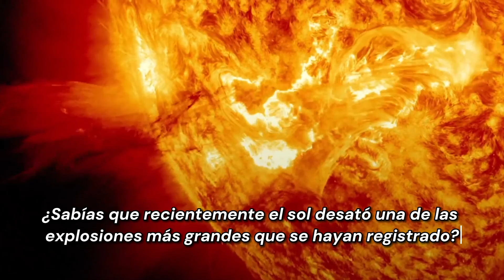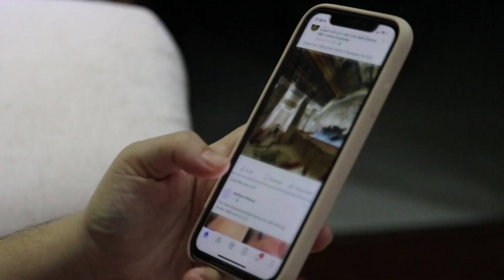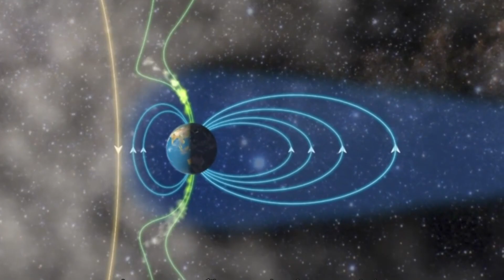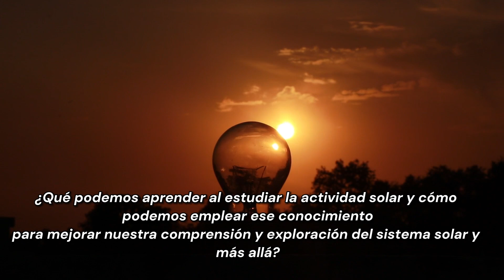HACE 1 MINUTO: ¡El Telescopio James Webb Detecta La Mayor Erupción Solar en 17 Años!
El Telescopio James Webbcapturó un fenómeno astronómico sin precedentes: la erupción solar más significativa en casi dos décadas. Con su avanzada capacidad para observar el universo en longitudes de onda infrarrojas, el telescopio Webb ofreció una visión detallada de este espectáculo celestial.
La erupción solar, una manifestación de la naturaleza volátil del Sol, desencadenó una cascada de prominencias ardientes y fulguraciones energéticas. Estos eventos cataclísmicos liberaron cantidades masivas de energía y material solar al espacio, creando un ballet cósmico de llamadas incandescentes y ondas de plasma.
El telescopio James Webb, con su capacidad para estudiar estas erupciones en una amplia gama de longitudes de onda infrarrojas, permitió a los científicos obtener una visión detallada de los procesos físicos involucrados. La detección de esta erupción proporcionará información valiosa sobre la dinámica solar, la formación de tormentas solares y su posible impacto en nuestro planeta, como las alteraciones en las comunicaciones satelitales y las redes eléctricas.
Esta observación extraordinaria del Telescopio Espacial James Webb abre nuevas puertas en la tecnología de la actividad solar, ofreciendo una ventana única para estudiar fenómenos astronómicos cruciales para nuestra comprensión del universo y la protección de la terrestre ante el poderío del Sol.